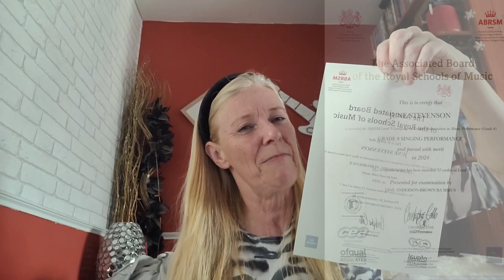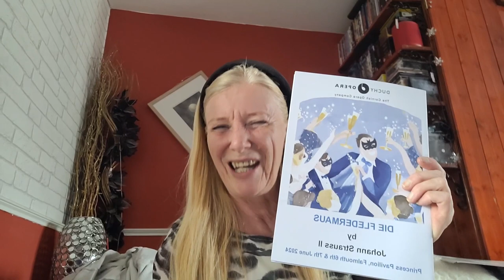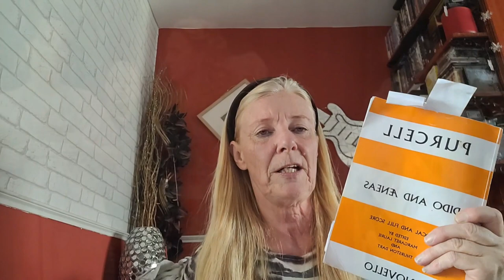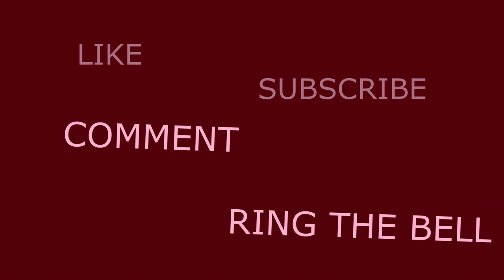Monthly Chat with June - June Edition 2024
This months chat includes vocal achievement, soloing in Baroque Opera, performing in an Operetta,   Storylande my band and generally loving life and all the fun this journey has to offer.
Video production by Dark Dream Production
Background music "Song of the Longest Night" by Storylande. Soon to be available on youtube.
LINKS FOR YOUR ENJOYMENT
Hello to all subscribers whether you are current or new, I am honoured to have you here enjoying the journey with me: